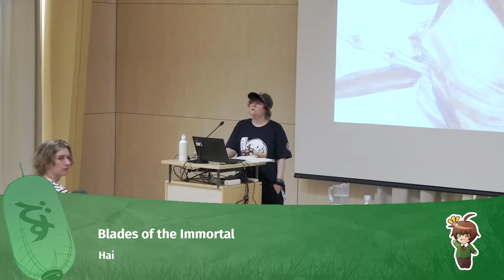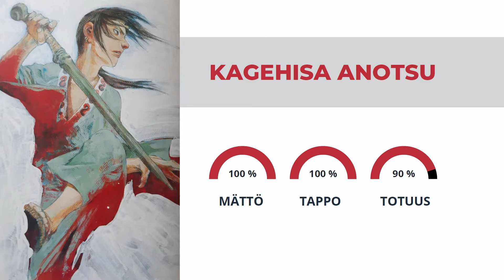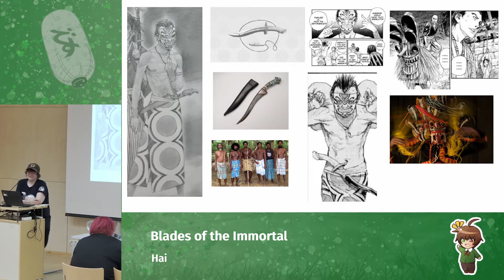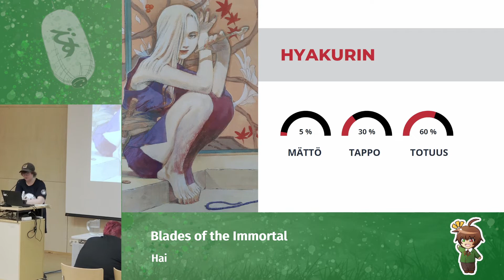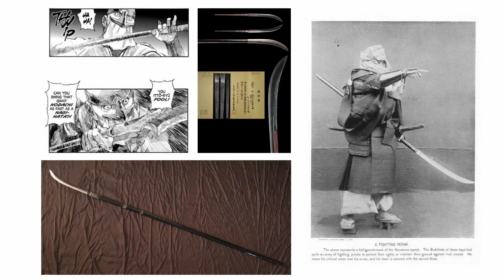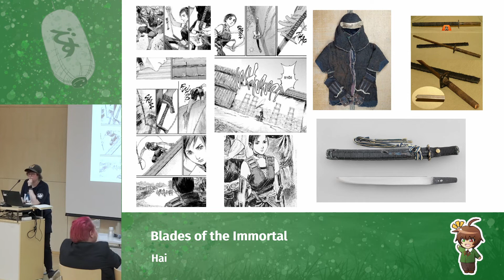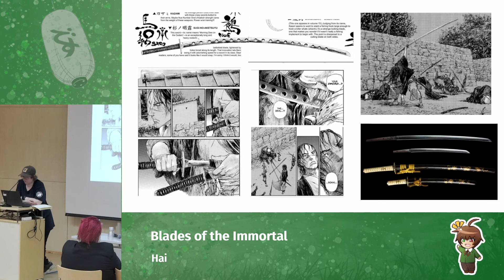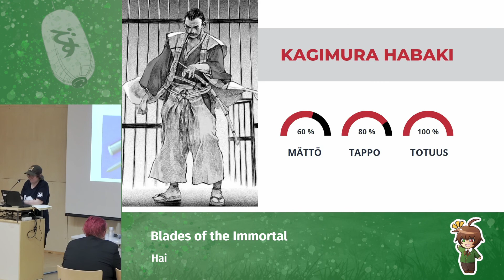Blades of the Immortal (Desucon 2022)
Hai

Hiroaki Samuran manga Blade of the Immortal kertoo vanhempiensa murhan todistaneesta Rin Asanosta, joka haluaa kostaa tappamalla miekkaperinteitä tuhoavan Itto-Ryu -ryhmän johtajan Kagehisa Anotsun. Hän ei kuitenkaan pysty siihen yksin, vaan etsii henkivartijakseen (teoriassa) kuolemattoman Manjin. Sarjan nimi viittaisi siihen, että Manji kantaisi yhtä miekkaa. Sanotaan näin, että sitäKIN. Itto-Ryu koostuu myös mitä erikoisimpien aseiden käyttäjistä sivuhahmoista puhumattakaan, mutta kaikilla mättöraudoilla on jotain yhteistä: Jos sillä voi tappaa, se toimii. Vai toimiiko todellisuudessa? Tervetuloa seuraamaan luentoani sarjan perinteisistä ja vähemmän perinteisistä aseista ja niiden käyttäjistä. Sopiiko miekka hahmon käteen vai olisiko se parempi kivessä? Luento ei sisällä spoilereita muista, kuin hahmoista ja heidän käyttämistään aseista. Juonipaljastukset jääkööt huotraan.